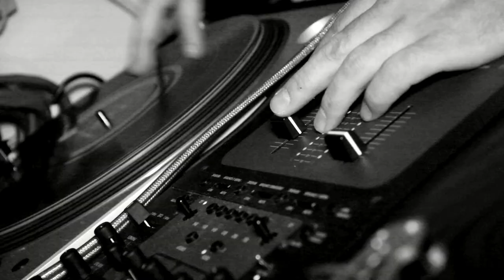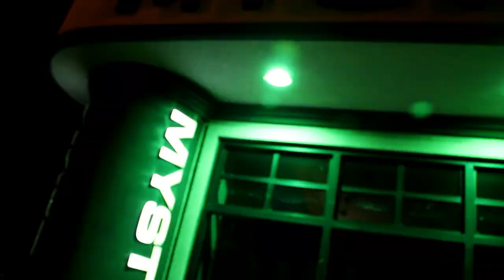DJ ENCORE MYST LOUNGE BURLESQUE SHOW